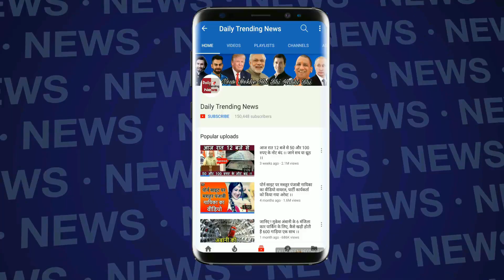Bigg Boss 12 : Salman Khan Badly Angry On Deepak Thakur | सलमान खान ने दीपक ठाकुर को लगे फटकार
Bigg Boss 12 | BB 12 | Bigg Boss S12 | Bigg Boss 12 House | Salman Khan Angry On Deepak Thakur | Weekend Ka Vaar | Week 11 | Deepak Thakur Guilty | Deepak Thakur Feeling Guilty In Front Of Salman Khan